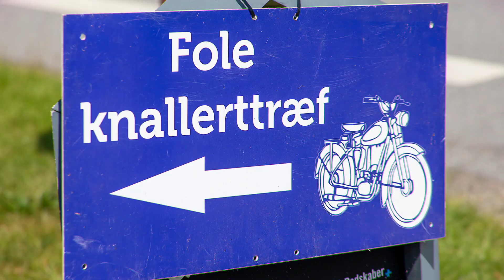Fole Veteran knallert træf 2022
I år fejres træffets 10-års jubilæum, vi ville med at se det 🙂
Motorblokkens Morten Nysom & Jan Ole Laugesen var på tur til den lille by Fole med det kæmpestore træf for knallertfreaks. Vi hørte der skulle have været op mod 1300 knallerter samlet på denne meget varme og solrige dag i det jyske.
En fin dag, trods politiets hetz også der fandt sted. Fedt at se at det ikke stopper festen for at dyrke en fed hobby. Vi kommer igen næste år, som jo altid er den sidste lørdag i juni 🙂
Video er lavet af Jan Ole Laugesen, med hjælp fra Morten Nysom